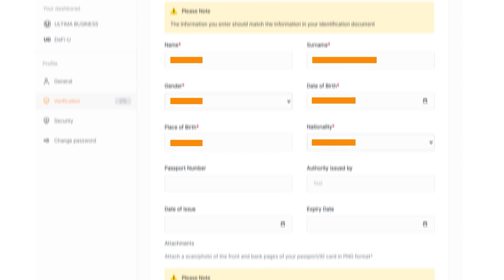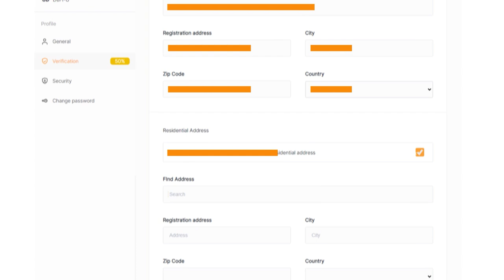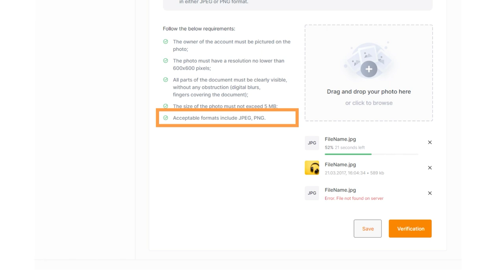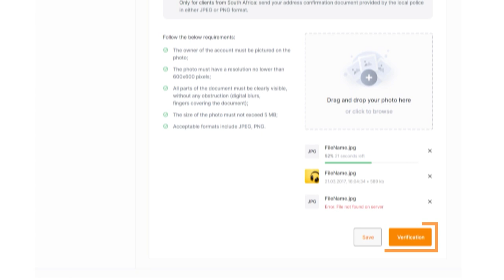Bagaimana Cara Memverifikasi Akun di Ultima Business?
Verifikasi merupakan langkah penting bagi setiap mitra Ultima Business. Dengan melalui tahap verifikasi, Anda bisa menjaga sistem tetap legal dan aman, serta mendapatkan peluang yang maksimal. Dalam tutorial ini, kita akan mempelajari cara memverifikasi akun di Ultima Business.